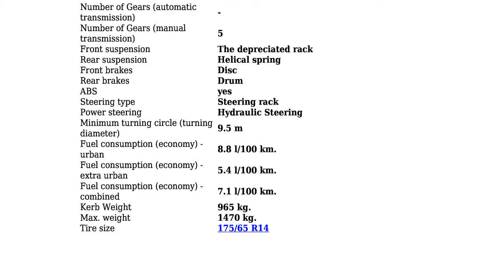Kia - Rio I Sedan - 1.3 i (82 Hp) - Technical specifications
Power 82 hp; Coupe type Sedan; Fuel Type Petrol (Gasoline); Fuel consumption (economy) - urban 8.8 l/100 km.; Fuel consumption (economy) - extra urban 5.4 l/100 km.; Fuel consumption (economy) - combined 7.1 l/100 km.; Doors 4; Seats 5; Length 4240 mm.; Width 1680 mm.; Kerb Weight 965 kg.; Number of Gears (automatic transmission) -;